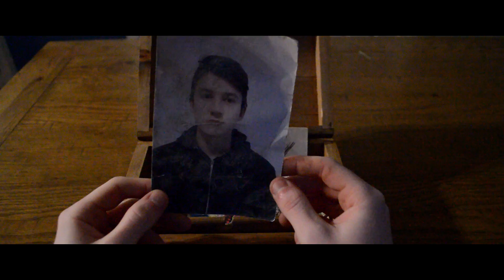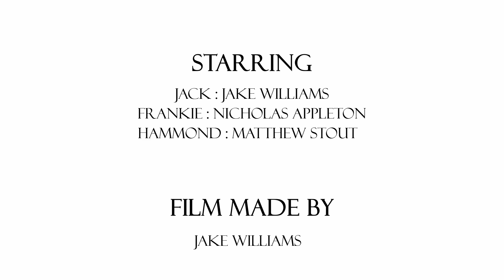Redemption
A short film by Jake Williams